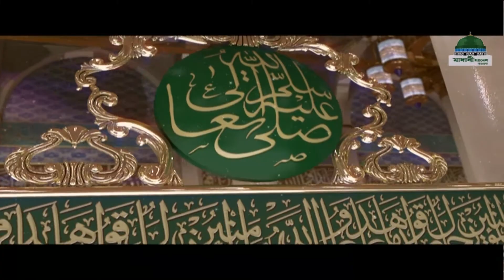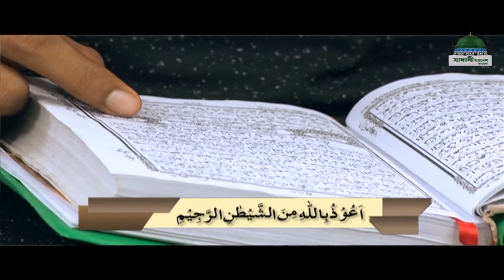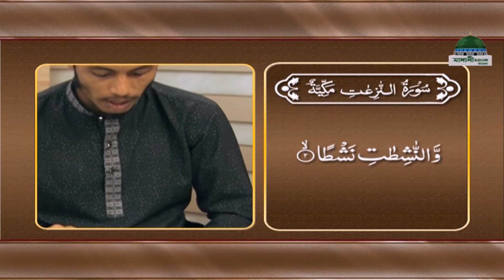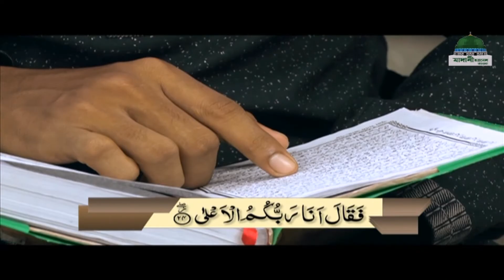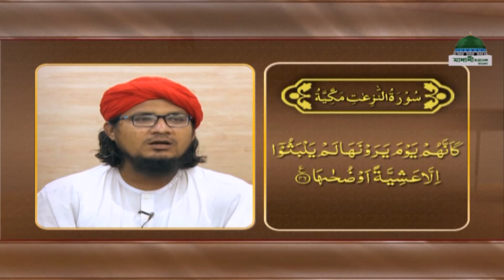learn the Quran ll আসুন কুরআন শিখি ll Asun Quran Shikhi Ep#36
Program : আসুন কুরআন শিখি ll Asun Quran Shikhi EP#36